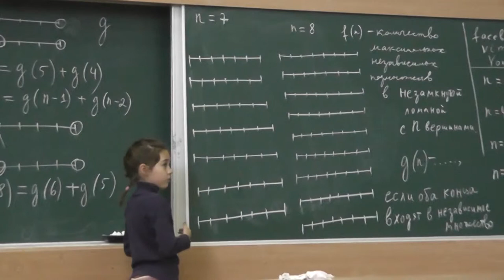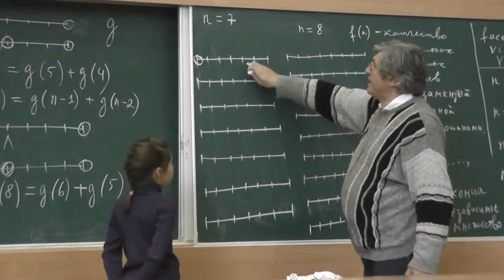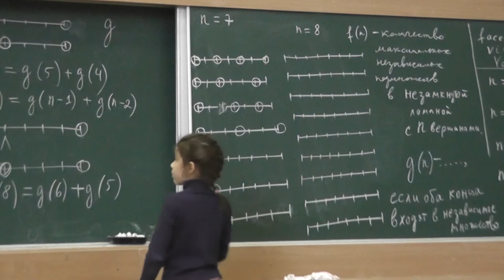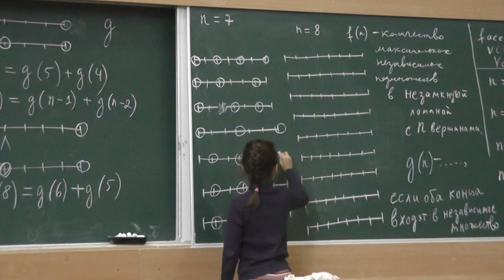49 Максимальные независимые подмножества 7-вершинной незамкнутой ломаной